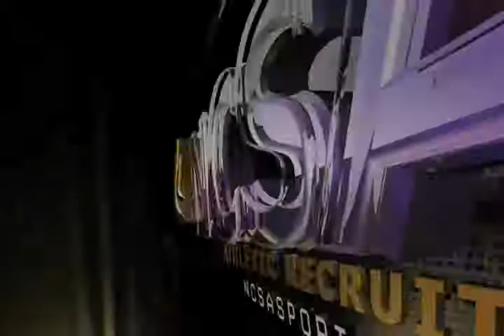Malachi Evans (Recruiting Video)